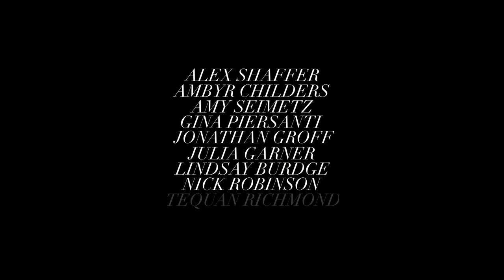The Verge List: Sundance 2013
THE VERGE LIST: SUNDANCE 2013 breakout actors are:
Alex Shaffer - The Lifeguard
Ambyr Childers - We Are What We Are
Amy Seimetz - Upstream Color, Pit Stop
Gina Piersanti - It Felt Like Love
Jonathan Groff - C.O.G.
Julia Garner - We Are What We Are
Lindsay Burdge - A Teacher
Nick Robinson - Toy House
Tequan Richmond - Blue Caprice

Creative Director & Photographer Jeff Vespa
Editorial Director James Patrick Herman
Fashion Director Elizabeth Stewart
Photo Producer Bailey Reise
Photo Editor Mike Windle

Stylist Avo Yermagyan
Hair Anh Cotran
Makeup Erin Lee Smith
Stylist (Alex Shaffer) Sean Knight
Makeup (Lindsay Burdge) Erica Sauer
Groomer (Alex Shaffer & Nick Robinson) Sydney Zibrack